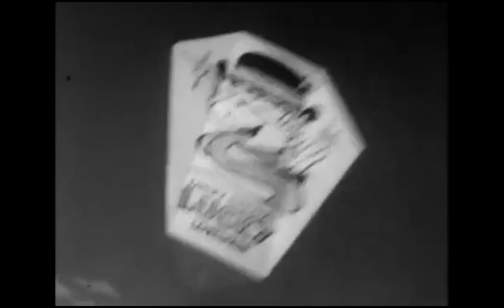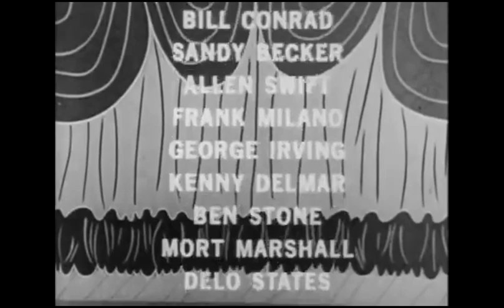The Dudley-Do-Right Show Commercial Compilation (1970)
From an 16mm B&W print of said show.
For Marcus Montgomery's Logo Archive, Jude A, and MsCrystal.